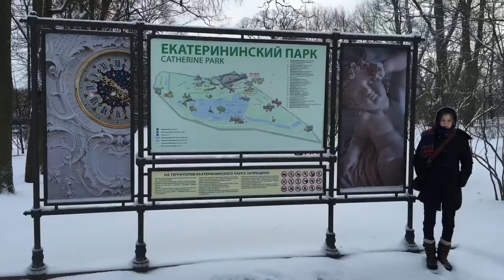Praktischer Teil meiner Jahresarbeit